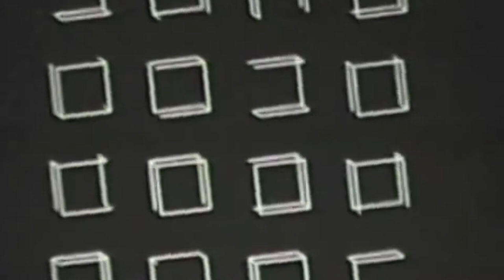Polarity - Simple Rules Complex Patterns ~ Deep Dub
Simple rules Complex patterns - small dubby sketch with Bitwig & Reaktor Prism with many many modulations by Bitwig and the random modulator. It really can bring static VSTs to life. Features also some improvised lines played on a Polysynth with a ROLI Lightpad. The Video is some old multidimensional visual experimentations (1973) by Mannfred Mohr